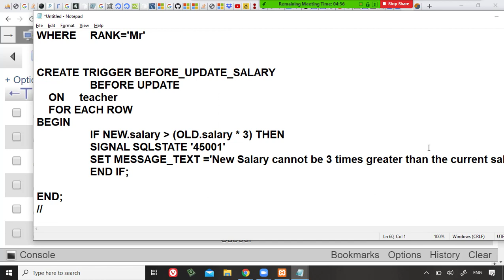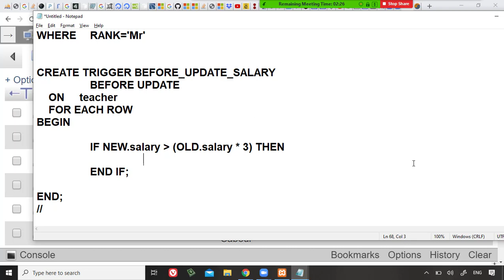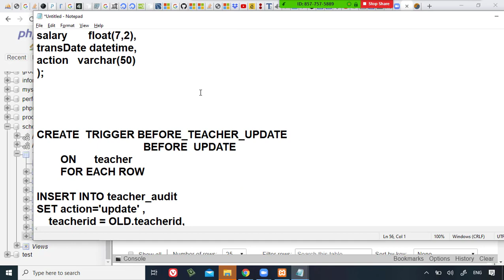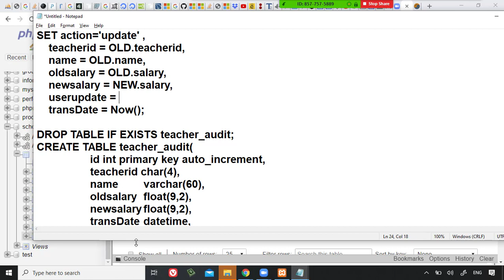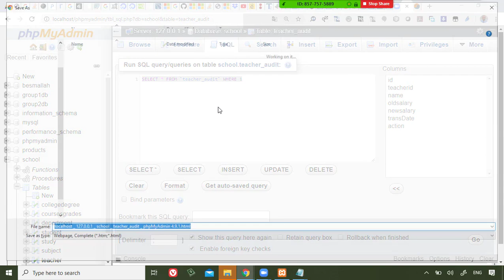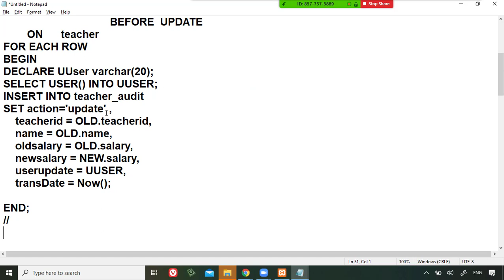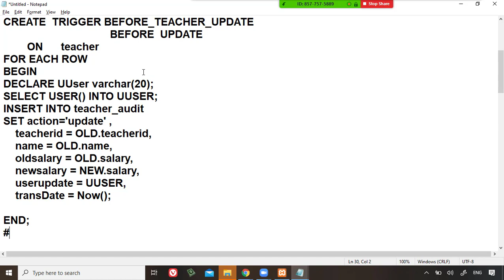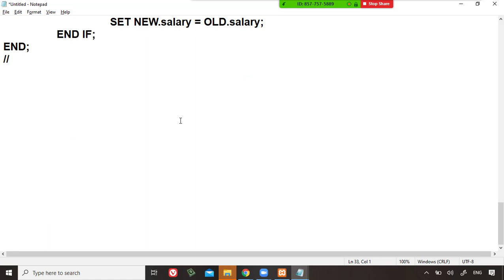61 Modern Databases Cairo Univ Procedure Language Change Trigger to save old, new data and modifie